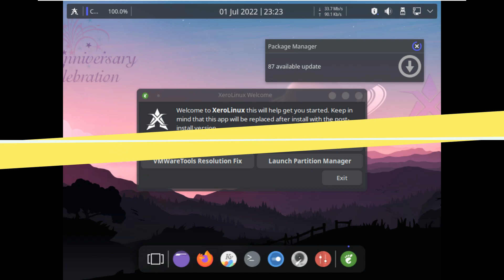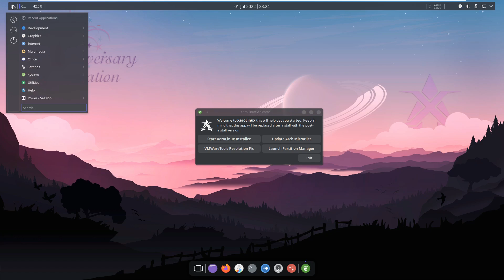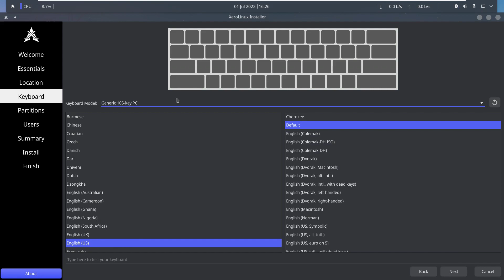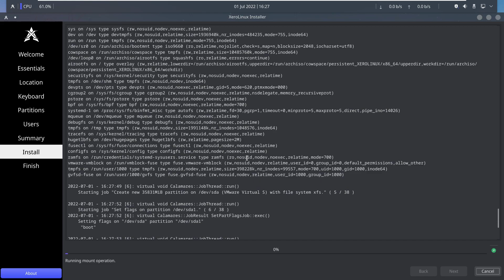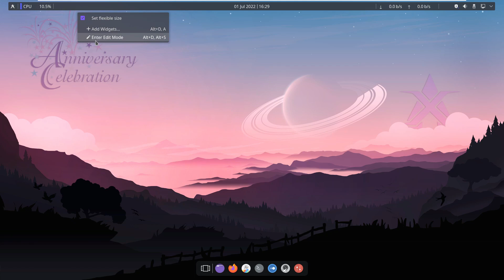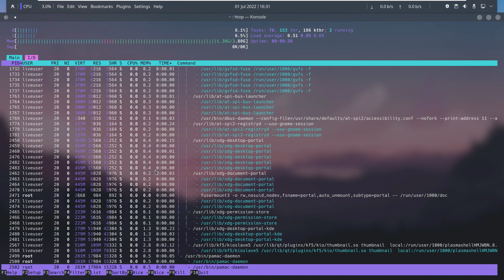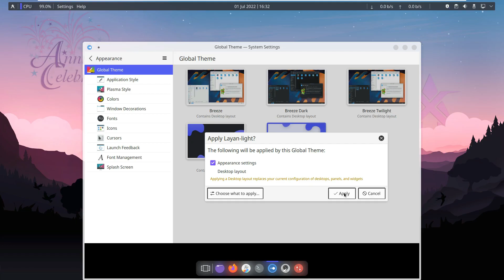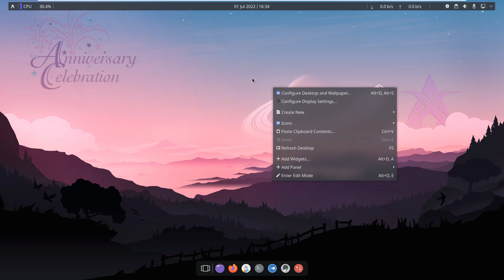Xerolinux - The ultimate linux distribution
In This Video We Are Looking At This is XeroLinux 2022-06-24 - an Arch-based Distro with KDE Plasma. It started as a personal project for myself, that has quickly grown to become something much bigger. So if you share my passion for building Linux check it out and see what can be done with the right tools

It's a custom Distro suited for people who like eye-candy. It also uses the select what you need during install in Calamares method, pulling everything from the net, that way you always have latest packages out the box.

Kindly note that everything in XeroLinux is by choice. Choices are what makes Linux great.I hope yours agree with mine..

Feel free to join us on Discord for any troubleshooting and updates !!

Features
XeroLinux uses Calamares...
Uses XFS default partition.
Super Light On Resources.
XeroLinux, Repos Included...
Nicely Themed KDE Desktop.
Legacy nVidia GPU support included.
Customized Neofetch with more info.
Pamac GUI Storefront instead of Discover.

PARU - AUR Helper Included including YaY.
Open Folders As Root via Dolphin in context menu.
Compare files/folders via "Meld" context menu entry.
Custom Konsole Aliases. Run "Alias" command to see list.
System76 Power Management Tool available via Calamares.

Todays Video - xerolinux 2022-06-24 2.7 GB !